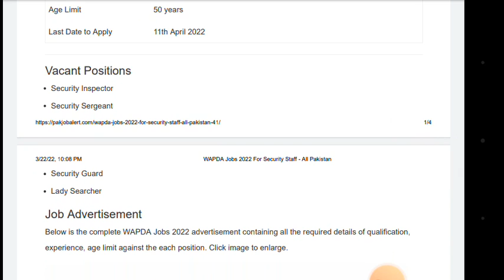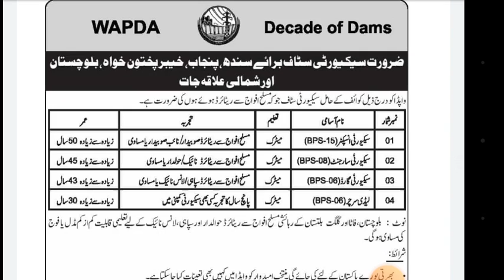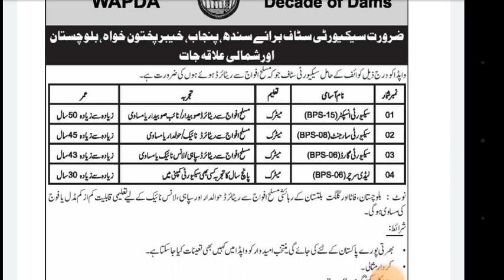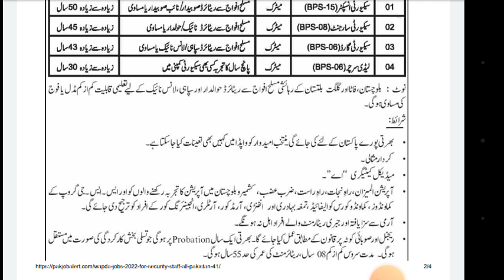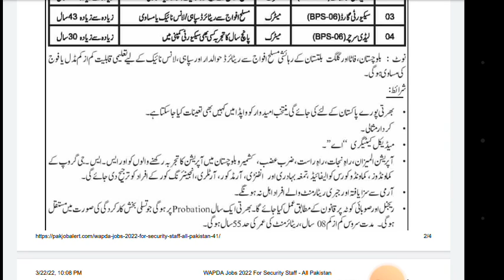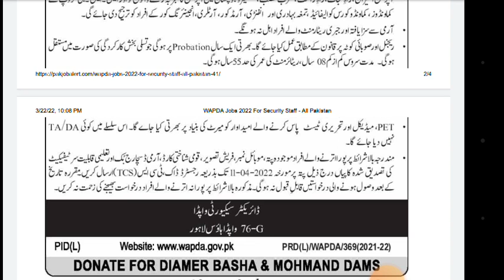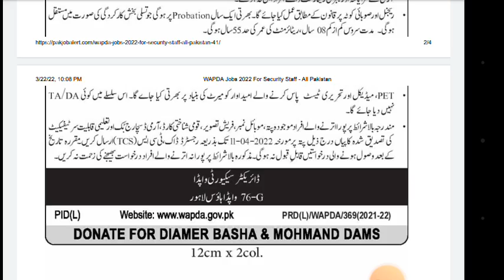wapda jobs 2022 || wapda security staff jobs 2022 || easy method of education -mr.sohaib